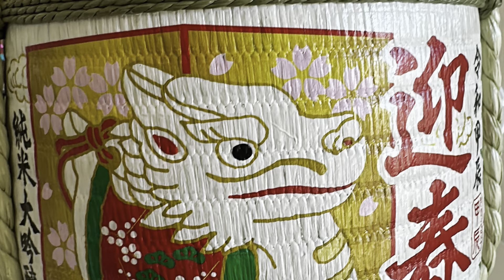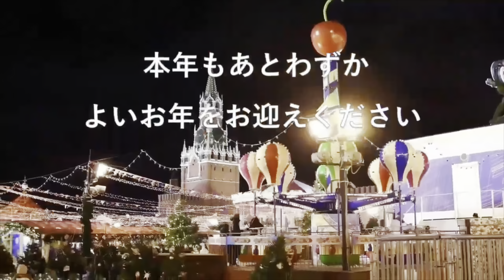🤶 Merry Christmas 🎄 Family Japan 🇯🇵 12-25-2023☃️